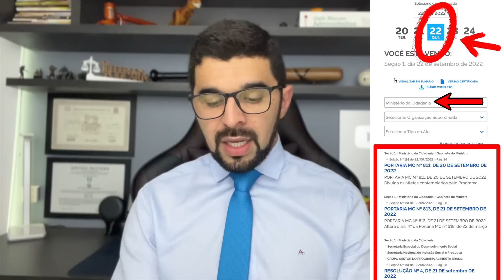AUXÍLIO BRASIL: EMPRÉSTIMO CONSIGNADO SERÁ LIBERADO? O QUE O MINISTRO CONFIRMOU? ENTENDA!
💰EMPRÉSTIMO CONSIGNADO AUXÍLIO BRASIL!  Faça agora o seu Pré-Cadastro e só aguarde a liberação!